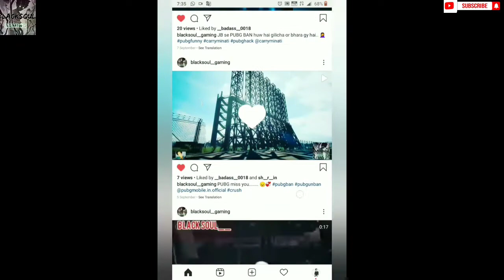LoL Kart [ Oh BiBi ] | entertainment game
🎮 GAME :-   LoL Kart [ Oh BiBi]entertainment game , Gameplay Android IOS

Jise v mera GamePlay Acha lg ho toh plz

   BlackSoul Gaming 🚩🇮🇳☺️💗

The Dirtiest Karting Game

Start your engines for the race of your life in this FREE MULTIPLAYER Racing game filled with WACKY KARTS & POP CULTURE’s most popular icons.

GAME FEATURES:
★ Race with OVER 30 POPULAR & WACKY KARTS
★ Jump, rush, drift, and EJECT YOUR OPPONENTS FROM THE TRACK
★ USE YOUR SUPER SUPER POWER to take the lead
★ COLLECT AMAZING AND FUNNY HATS, wigs & masks for your driver : a unicorn head, a straw hat, alien hats, and more!
★ UNLOCK REWARDS and earn colorful new karts, upgrades and coins
★ CHALLENGE PLAYERS from around the world
★ FORM GANGS and be part of the KART community with your friends
★ MASTER EVERY TRACK and then build your own
★ HAVE FUN in this hilarious multiplayer adventure

Race with wacky karts & collect power-up to battle with your opponents in this multiplayer racing game (filled with popular icons such as Super Fabio, Prison Brake or Speeder Man.)

Compete for the first place and lead the race with your skills!
Jump in the driver’s seat, put the pedal to the metal and obliterate your opponents to win the race and be the Champion!

THERE ARE NO RULES – ONLY ONE GOAL: WIN!

Follow us to get news and updates!